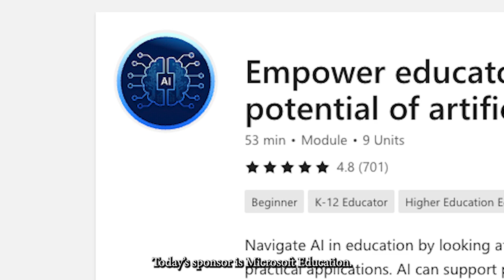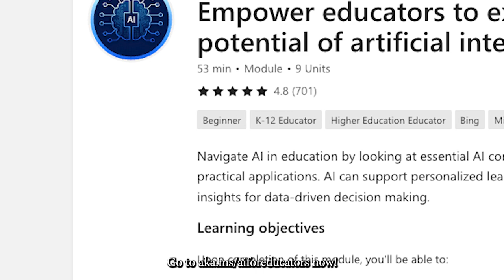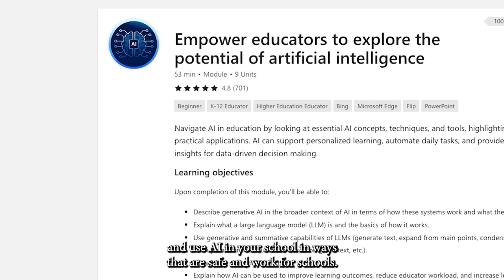AI: The Future of Classroom Efficiency with Mary Howard - Episode 810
What do you do when award-winning teachers start telling you there is a way to save time? Mary Howard, author of Artificial Intelligence to Streamline Your Teacher Life: The ChatGPT Guide for Educators, shares some quick tips to streamline teacher productivity with ChatGPT. Mary won ISTE's 2018 "Virtual Pioneer of the Year" and was a New York State Teacher of the Year finalist in 2018 and 2020. She is an actual classroom teacher and doesn't "do" hype, but I think she wants to help.

In this show, she shares some ideas for streamlining and discusses the future of AI in VR and AR and how she thinks it can help us use these advanced tools even more. I hope this show lets you think about what you can do today and what is possible tomorrow.

00:25 Introduction to Mary Howard
1:19 How ChatGPT can streamline things for teachers
2:11 How to App Spash with ChatGPT
3:24 Creating Crossword Puzzles and Word Searches from ChatGPT
4:04 Artificial Intelligence, Augmented Reality, and Virtual Reality Possibilities
7:10 Using Cospaces and Augmented Reality to Teach Students Graphic Novels (and how AI could Help make it easier)
7:49 How do we respond to the fear of AI that so many have
8:36 Teacher-facing AI and student-facing AI and how we should treat them differently
10:21 Free AI Course for Educators from Microsoft - the sponsor of the show

Artificial Intelligence to Streamline Your Teacher Life, The Chat GPT Guide for Educators by Mary Howard
How smashing apps helps kids become better thinkers with Greg Kuloweic
Print a merge cube out of paper and assemble it yourself